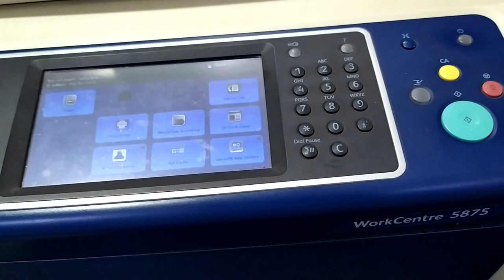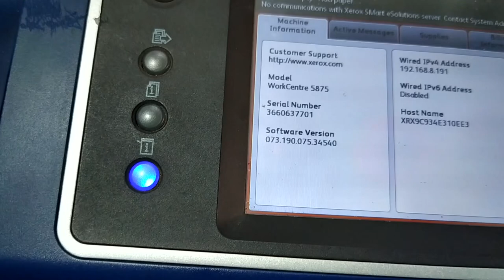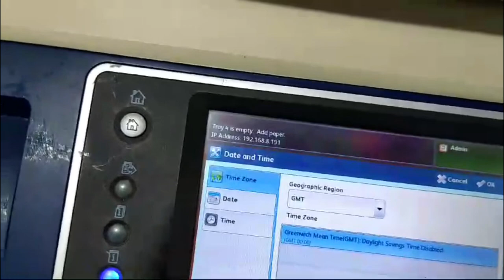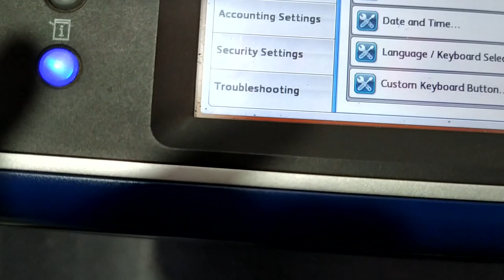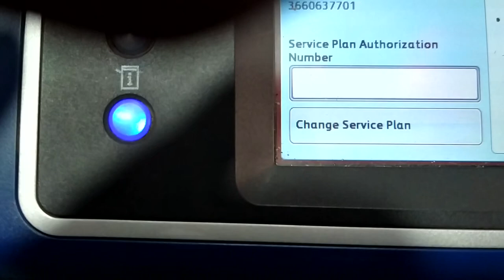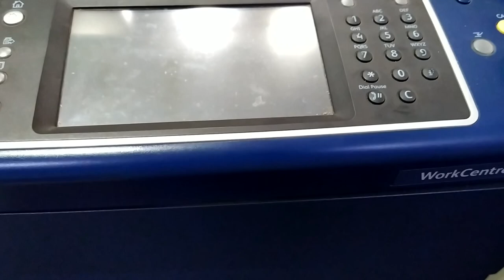Free Service Planer Code | Copy and Print without Drum and Heater chips.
Xerox copier service planer code heater chips and drum chips
This video shows the method to use Xerox Work Center machine without using Drum chips and heater chips to make copy and print infinitely. This code is 100% free .